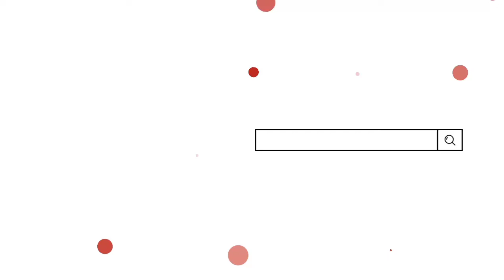LA RÉVOLUTION NUMÉRIQUE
🌤️La révolution numérique et technologique apporte son lot de changements profonds dans notre économie mondiale. La technologie transforme les emplois et les compétences. Plus largement elle réorganise l'économie et de nombreuses industries : vente, édition, transport, et même le domaines bancaire.

🔵Désormais, notre service a mis des stratégies de Formation en ligne plus Adapté (L'avantage est que vous pouvez suivre les cours selon votre temps de disponibilité !

🔴Consacré votre petit temps de repos ou distractions pour préserver votre avenir
Aujourd'hui 80% utilise des outils informatiques , l'Internet est fiable pour vous faire des sources de revenus

🔵Confiez vos Ordinateurs vos smartphones en pannes aux Techniciens qualifiés et pétris d’expérience de votre maison de référence. Grâce à notre Savoir Professionnel et Compétent, vous repartirez satisfaits.

🔴Pour un bon entretien et maintenance de vos Ordinateurs , smartphones ,vos boutiques en ligne notre service ( chaque_jeune_un_emploi) répond vos questions gratuiment en cas de besoin
Avec 5000 FCFA vous pouvez créer votre propre business et  entreprendre de façon efficace.

✅ Premier jours de formation est toujours gratuits
✅ Diagnostic d'ordinateur ou smartphones est toujours gratuits
✅ Service de réparation en ligne est toujours gratuits.

🔵𝗦𝗜𝗧𝗨𝗔𝗧𝗜𝗢𝗡 𝗚𝗘́𝗢𝗚𝗥𝗔𝗣𝗛𝗜𝗤𝗨𝗘  :KABORE TECHNOLOGIES
📍Localisation
👈🏿CLIQUEZ sur le lien en bleu